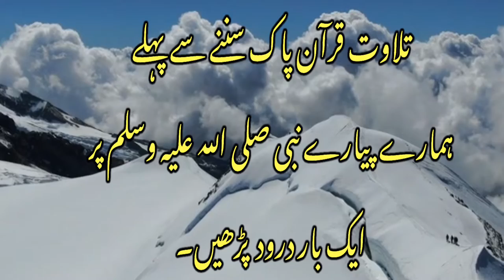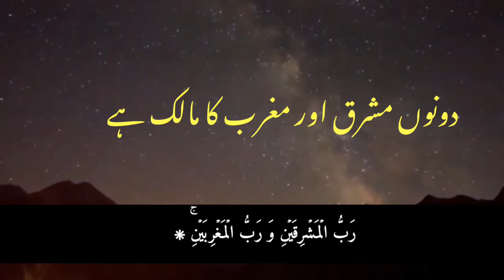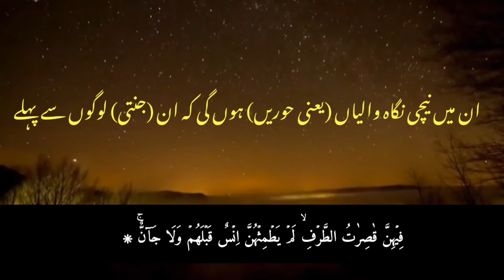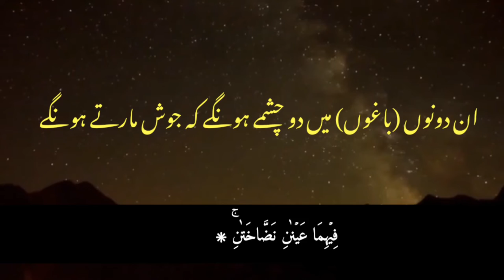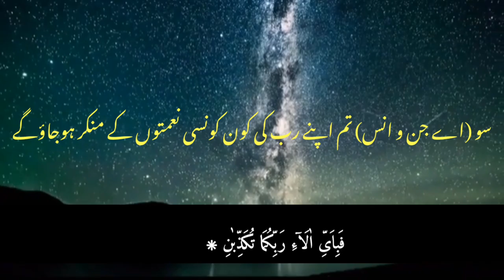Rahman| surah Rahman with Urdu translation || copyright free quran